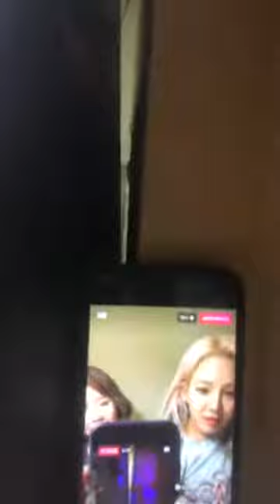290817 Sunny SNSD LiveIg